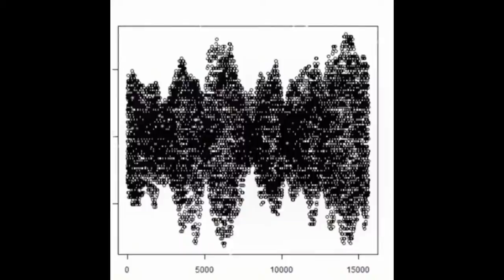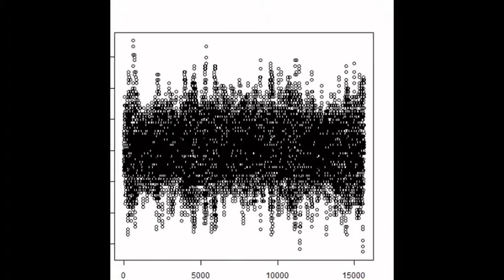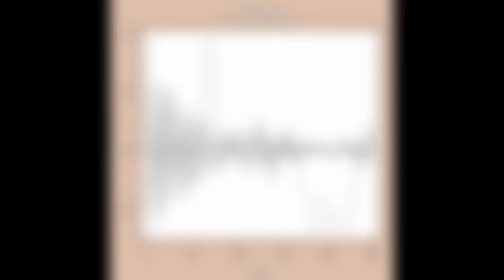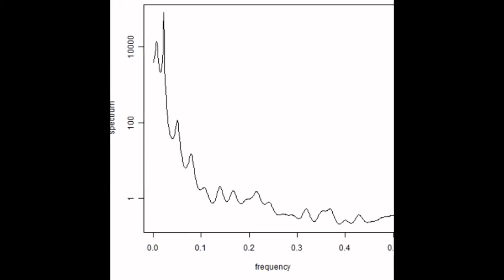スライドショー 超音波解析技術 Measurement and Analysis